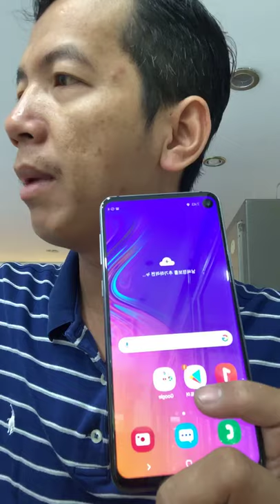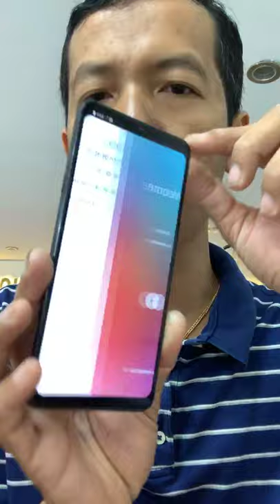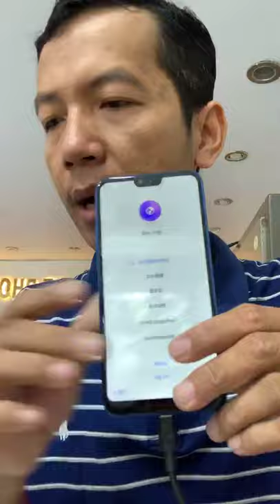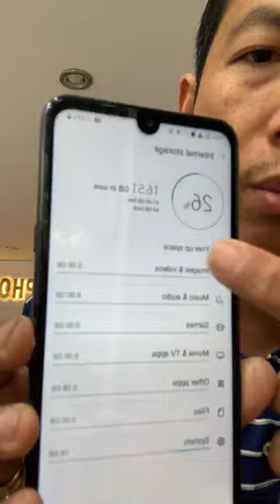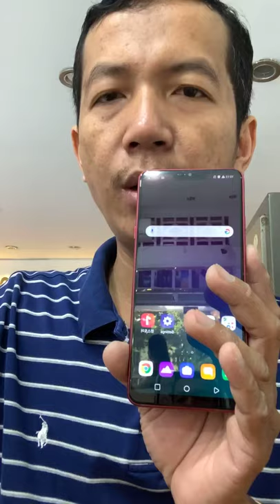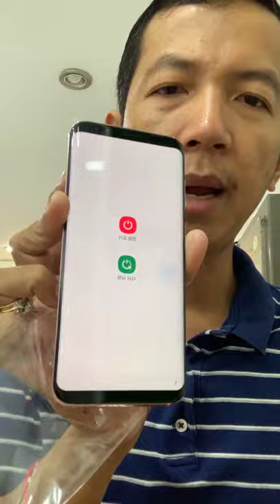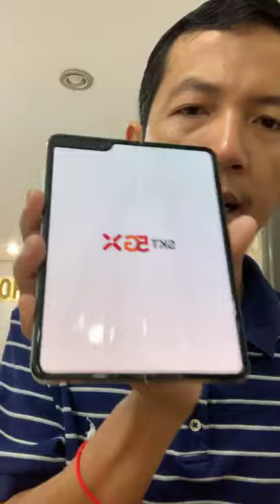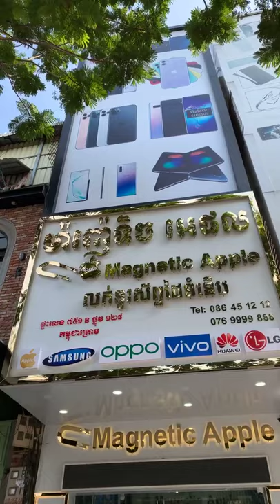តោះ​បងៗ បេីកសាខាថ្មី ផ្លូវកម្ពុជាក្រោម ជិតស្តុប ABA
ដំណឹងជ្រេីរេីសបុក្គលិកលក់ online ប្រុសស្រី 10 អ្នកបន្ទាន់
ទាំងបីសាខា ទី1 City Mall ទី2 Toulejour​ ទី3 ជិត ABA